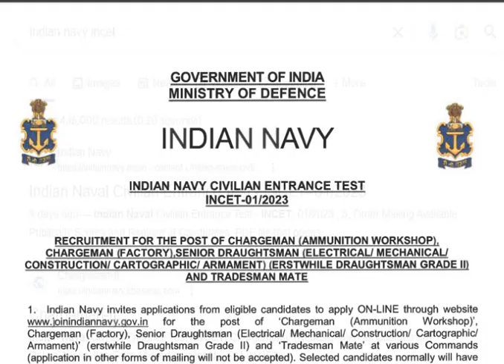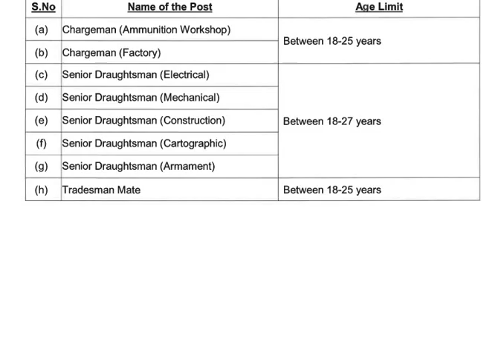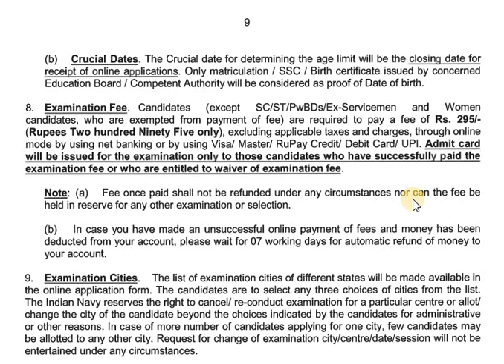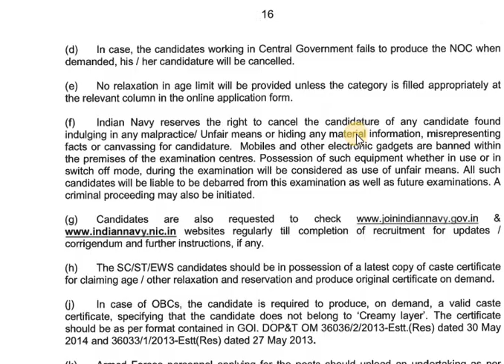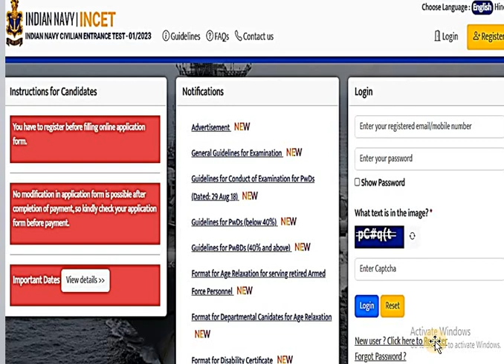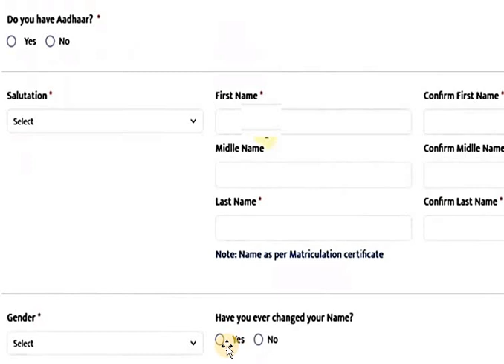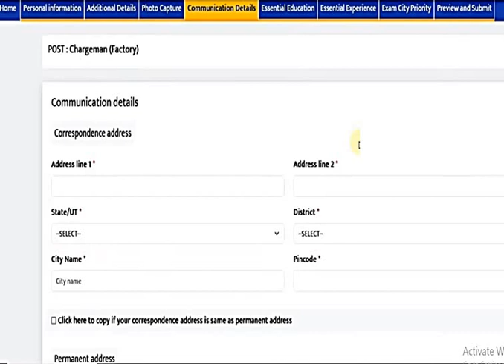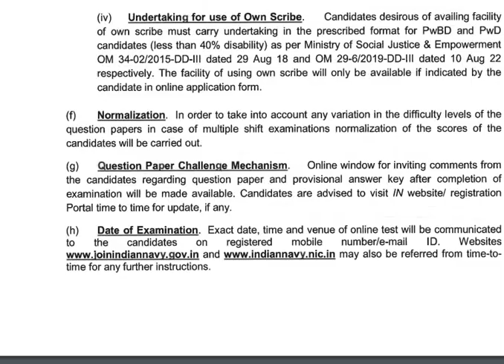Apply Indian Navy Job 910 Posts | Navy Chargeman / Senior Draughtsman Online Form 2023 Kaise Bhare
The Indian Navy has commenced the online registration process for the Indian Navy Civilian Entrance Test (INCET) for recruitment to the post
Vacancy Details
Chargeman (Ammunition Workshop and Factory) - 42 vacancies
Sr Draughtsman (Electrical, Mechanical, Construction, Cartographic and Armament) - 258 vacancies
Tradesman Mate (Eastern, Western and Southern Naval Command) - 610 vacancies
Application Fee
Candidates are required to pay an examination fee of Rs 295. SC or ST or PwBD or Ex Servicemen and Women candidates are exempt from payment of any fees

Steps to register for INCET 01/2023
2. Go to ‘Join Navy’ --- ‘Ways to Join’ --- ‘Civilians’ --- ‘INCET-01/2023’
3. Register yourself and proceed with the application
4. Fill out the form, upload documents, pay the fee and submit
5. Download a copy of the duly filled form
6. Take a printout for future reference
7. Direct link to apply for INCET 2023.

Selection Process
Candidates will be selected on the basis of the screening of their applications followed by a computer based examination.